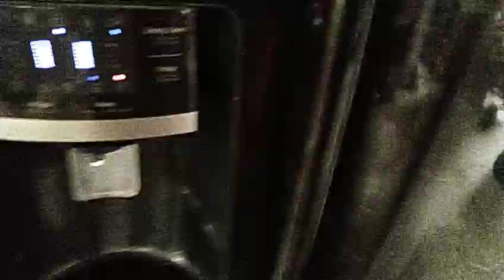Last Store Run..Time to Get Security Measures In Place..